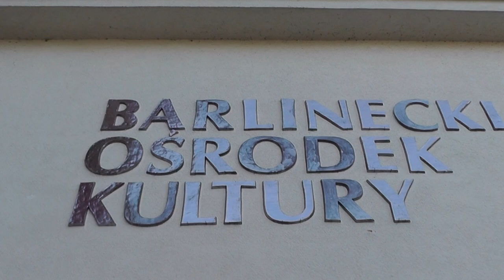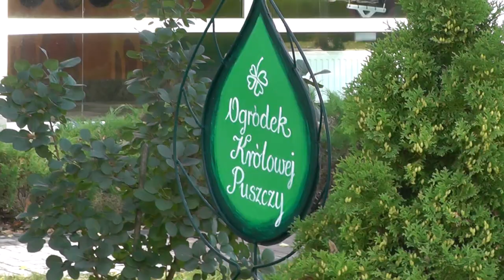Spacerkiem po Barlinku.Sierpień 2018.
Kilka migawek filmowych z Barlinka- Europejskiej Stolicy Nordic Walking.